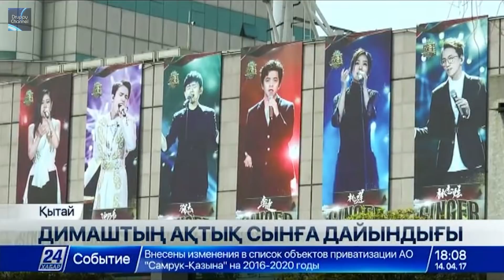ДИМАШ / DIMASH - Подборка Новостей №4 / Digest News №4 (архив/archive) 2017 (SUB)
(RUS/ENG/ESP/FR/DE SUB) Димаш Кудайберген / Dimash Kudaiberguen - Подборка Новостей №4 / Digest News №4 (архив/archive) 2017